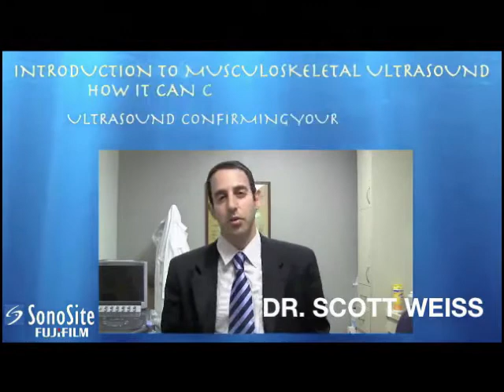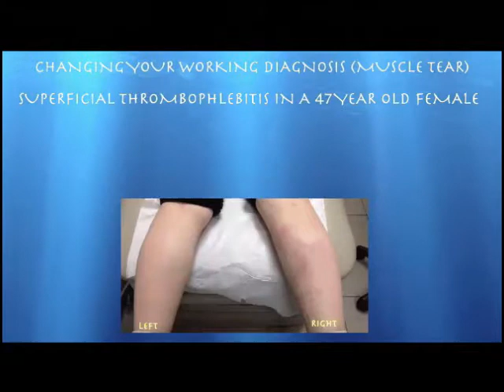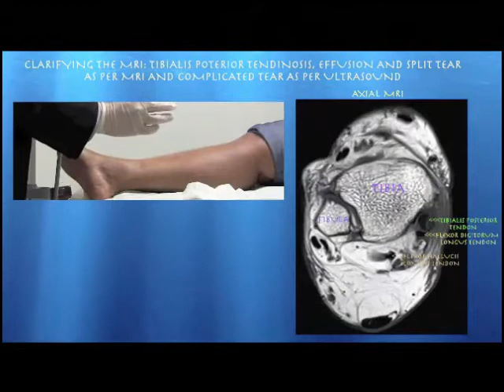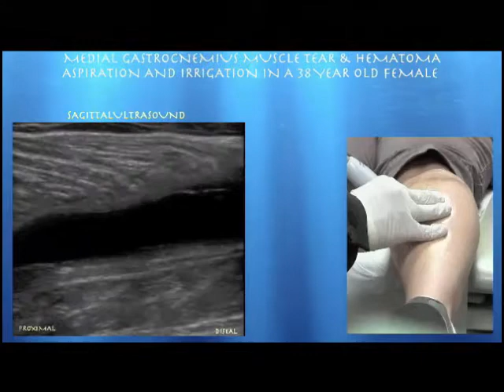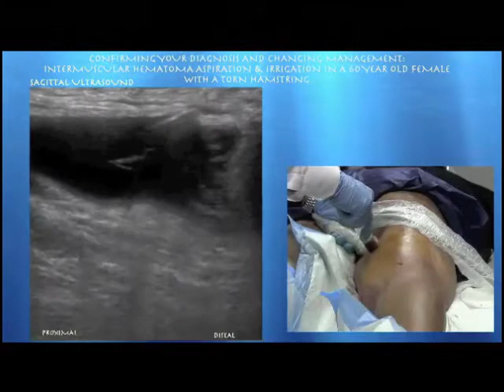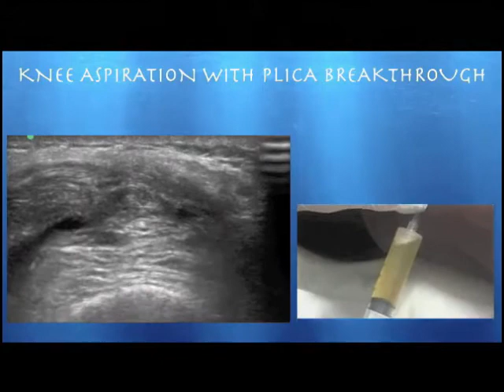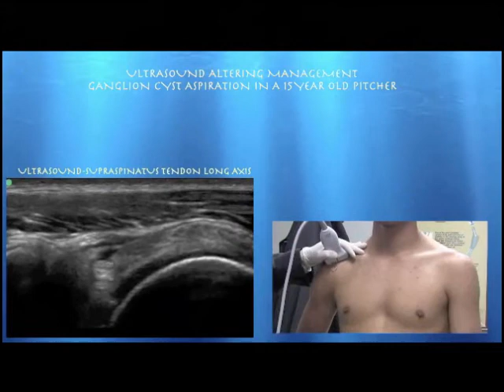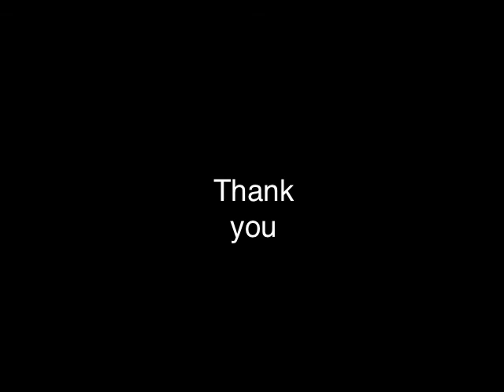Webinar: How MSK Ultrasound Can Change Your Practice